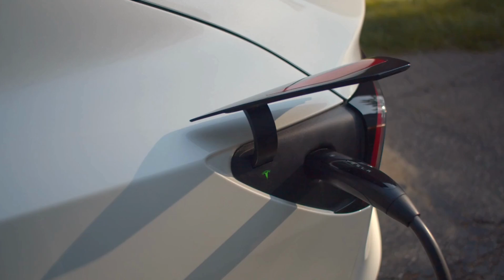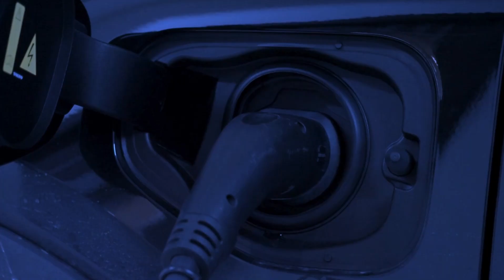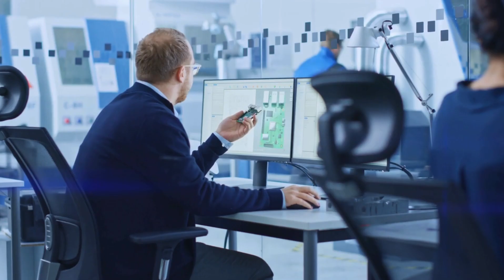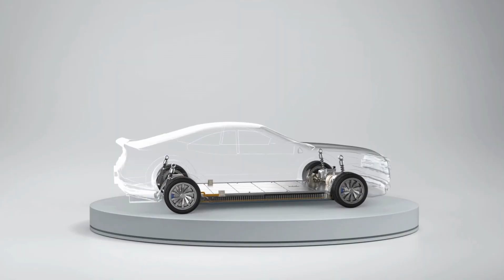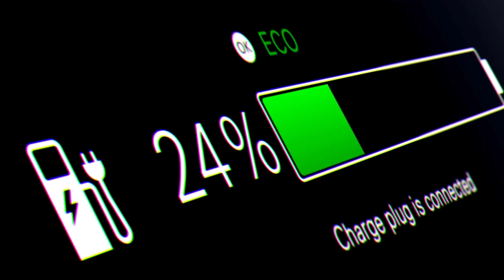TOYOTA Drops a Game-Changer New All-solid-state batteries with 10- Minutes Charging!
Toyota's CEO has just announced something that's sending shockwaves across the global automotive and tech industries! Introducing the next-gen solid-state battery — capable of delivering a 620-mile range and charging in the time it takes to sip your coffee.

This isn't a future fantasy—it's a technology set to launch by 2028 that may force Tesla, BYD, and others to completely rethink their strategies. The days of slow EV charging, range anxiety, and battery reliability concerns might soon be behind us.